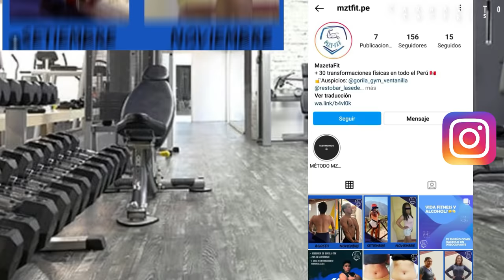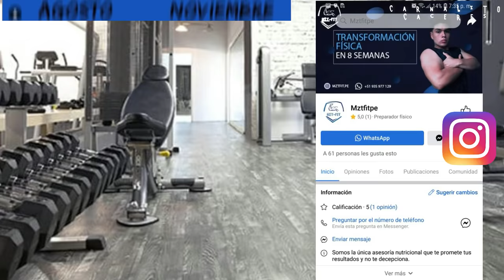LA CIUDAD Y LOS PERROS : PELICULA PERUANA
MI YAPE AL ALMA GENEROSA QUE QUISIERA APOYARME  SALUDOS Y BENDICIONES MI GENTITA:
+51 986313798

SINOPSIS
La ciudad y los perros es una adaptación cinematográfica peruana de la novela homónima del escritor peruano Mario Vargas Llosa realizada en 1985. Fue dirigida por Francisco José Lombardi, que fue premiado ese mismo año como mejor director en el Festival de San Sebastián